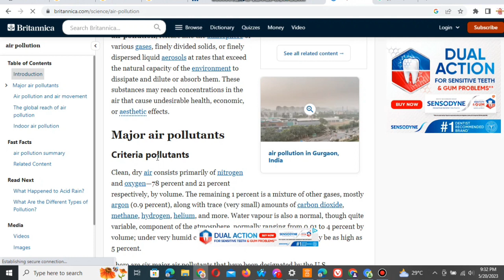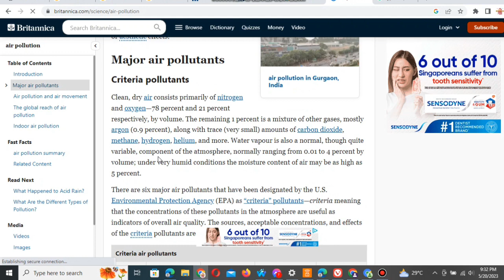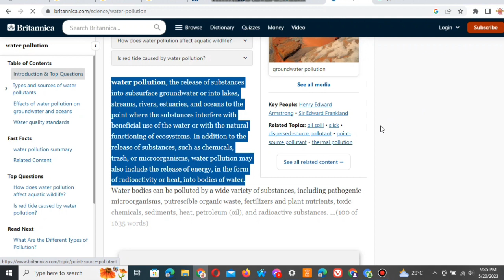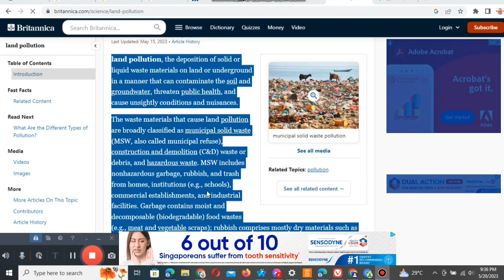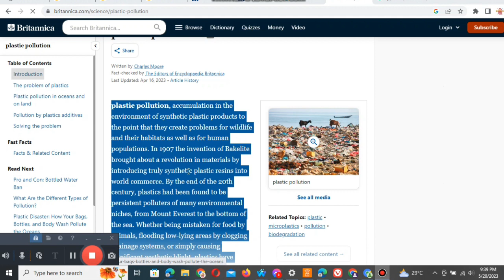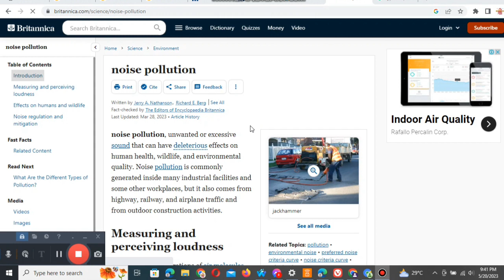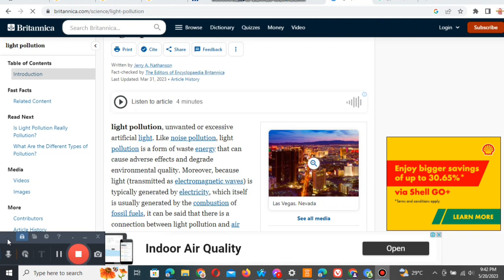Types of pollution part 2